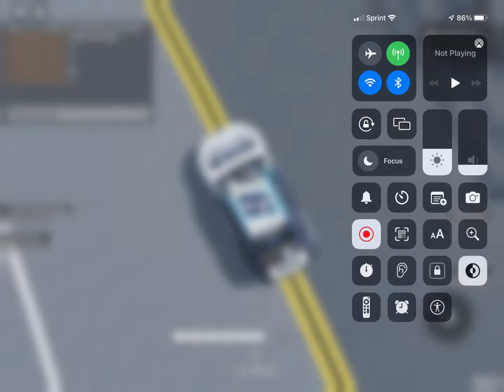NASCAR race 3